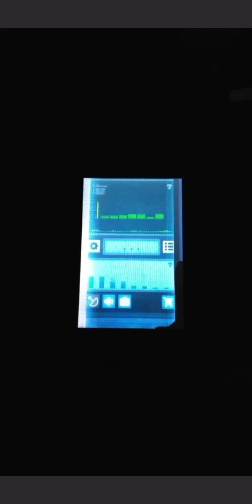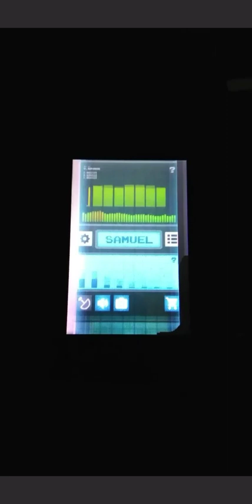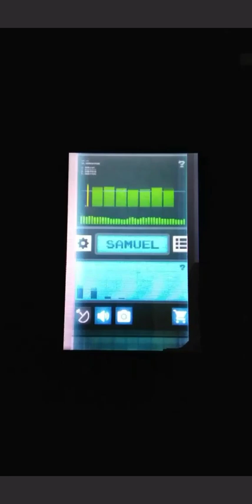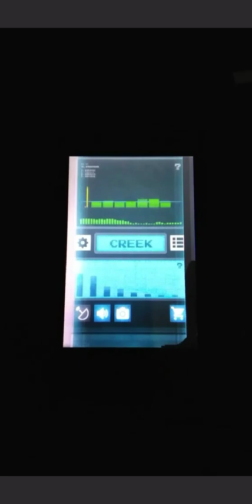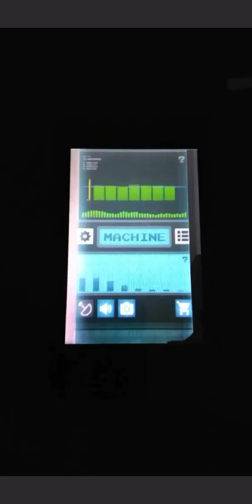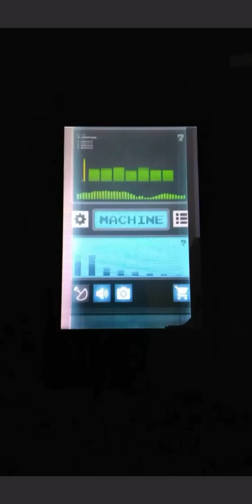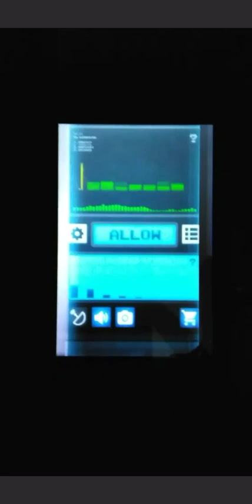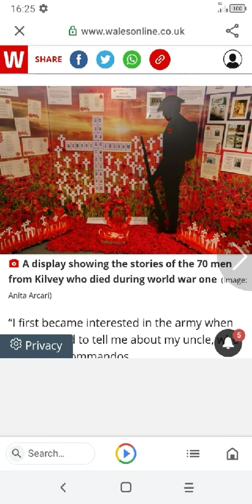Saturday Morning Ghost Hunting Tools App Session!! 🌄🔘 My Living Room 14th January 2023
Was i talking to a Samuel Brooks who was a WW1 Soldier from Kilvey, almost Touching Distance from mine, and is Buried at Danygraig Cemetery, where I've Investigated Several times? Private Samuel Brooks Died 24th October 1918 Age 33 at Swansea Hospital. May He Now Rest In Peace 🙏. Excuse the Pic Quality, the room was Very Dark for 10 o'clock in the Morning and the footage came out Blurry! I Receive No Financial Gain from the Music or News Article in this Video.